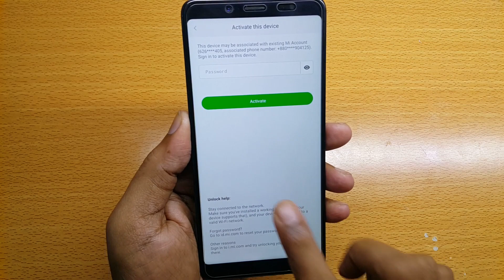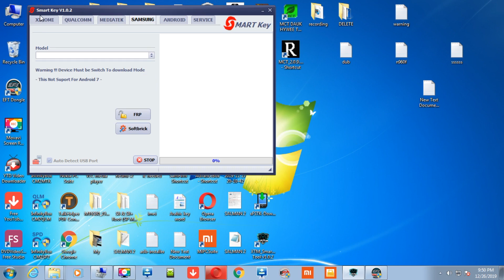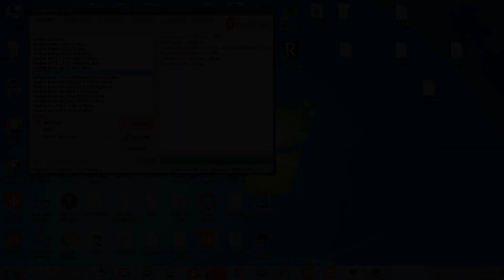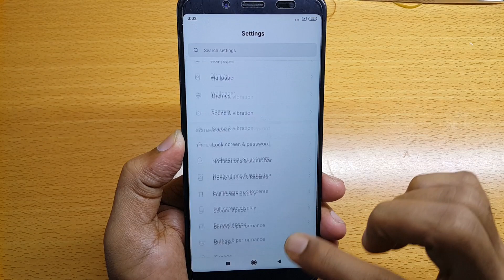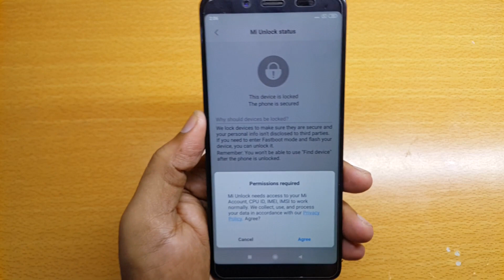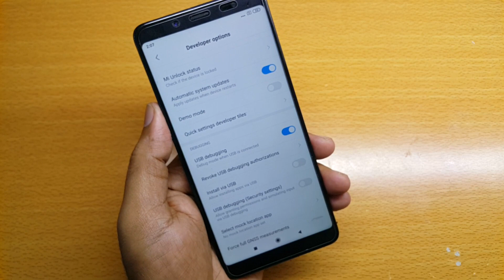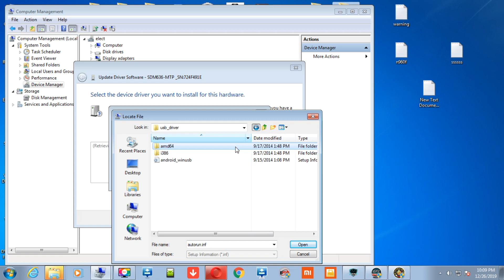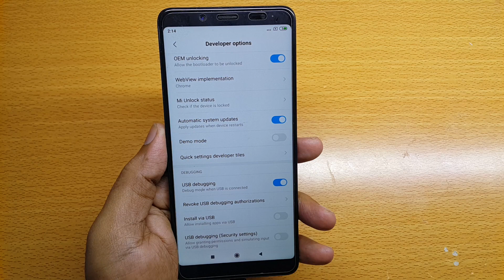Redmi Note 5 Mi Account Remove MIUI 10.3 | M1803e7sg Mi Cloud Bypass _Done By STool 100%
Xiaomi Redmi Note 5 (m1803e7sg) mi account remove and  frp bypass done by smart tool
after bypass mi account enable usb debugging and use secret tool pro for fix anti relock problem ازالةقفل وحذف جوجل اكونت
whyred mi account remove and google account unlock
mi note 5 pro mi account remove miui 10
redmi note 5 mi account remove tool
mi m1803e7sg mi account unlock
m1803e7sg test point & EDL method bypass
SP MOBILE TECHNICIAN
Warning